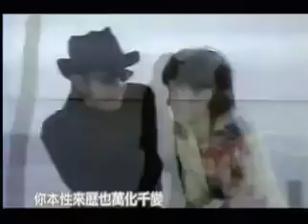Twin Effect Theme Song "變變變" 双生兒